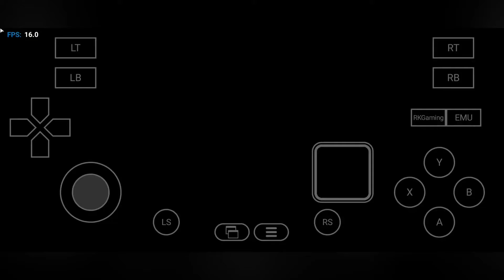[REAL] Ben 10 Power Trip Game On Mobile Offline Open World - Winlator GLIBC V3 Android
Yes, you read that right! You can now play the *Ben 10 Power Trip* game on *Android*, fully *offline*, using the *Winlator GLIBC 7.1.3 Emulator*! If you’re a Ben 10 fan, this is the perfect chance to experience the *open-world action* of your favorite cartoon hero on your Android device, no internet connection required. Transform into different aliens, battle enemies, and explore a vast world packed with challenges and exciting missions—all while running smoothly on the Winlator emulator.

# What Is Ben 10 Power Trip?

*Ben 10 Power Trip* is an action-packed open-world game where players step into the shoes of *Ben Tennyson* and his Omnitrix to save the world from evil forces. You'll get to transform into various powerful aliens, each with unique abilities, to solve puzzles, defeat enemies, and restore peace to the universe. This game has been a hit on console and PC, and now with the *Winlator GLIBC 7.1.3 Emulator*, you can enjoy the same action *offline* on your Android phone!

# Features of Ben 10 Power Trip on Android:

- Offline Play: No internet? No problem! Play *Ben 10 Power Trip* on the go without neading a connection.
- Smooth Performance: Thanks to *Winlator GLIBC 7.1.3*, the game runs seamlessly on most Android devices with high performance.
- Full Alien Transformations: Use the Omnitrix to transform into a variety of aliens, each with special powers to help you overcome enemies and obstacles.
- Vast Open World: Explore different locations, solve puzzles, and take on enemies in a large, open-world environment.
- Immersive Gameplay: Experience the action-packed world of *Ben 10* with high-quality graphics and fluid controls.